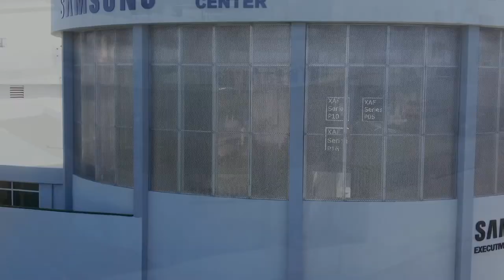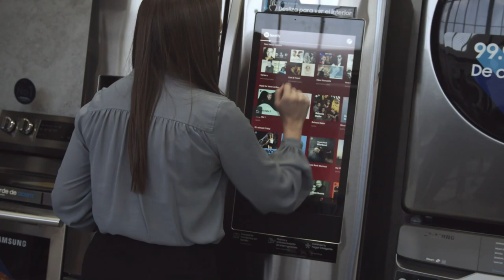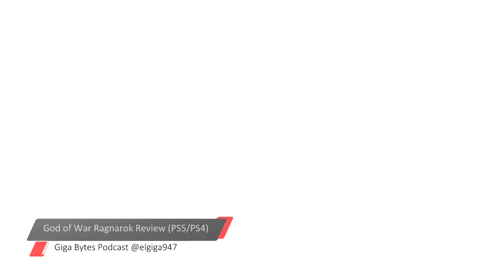God of War Ragnarok Review (PS5)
Hace unas semanas recibí un código de review para God of War Ragnarok (disponible el 9 de noviembre en PS5 y PS4). Luego de acabar el título, aquí les traigo mi reseña sin spoilers del nuevo título en la franquicia que sigue la narrativa comenzada en God of War (2018)
@monsterenergy @digitalappliancepr @samsunglatin y @banditech